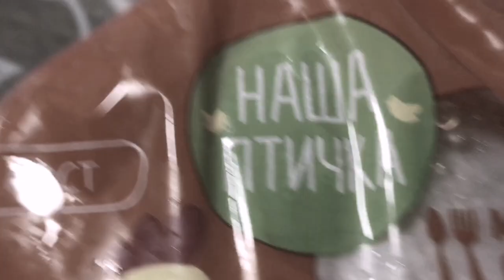БАЛЫК ИЗ КУРИЦЫ ЗА ОДНУ МИНУТУ!!! КАРПАЧЧО ИЗ ГРУДКИ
Балык из курицы, "Карпаччо из курицы", Мясные чипсы.
Ингредиенты:
Филе куриное — 2 Штуки
Чеснок — 2  Зубчика
Соль — 1 ч. л / Сахар — 1 ч. л
Коньяк — 77 гр.
Соевый соус — 55 гр.
Табаско соус — 55 гр.
Рецепт:
Итак, для начала нам необходимо приготовить смесь, в которой мы будем мариновать нашу курицу,  насыпаем в миску соль.
Теперь необходимо добавить специи. Вы можете смешать для этого свои любимые, я лишь предлагаю вам тот вариант, с которым готовлю я. Прежде всего, всыпаем травы и свежемолотый перец (смесь).
Дальше добавляем измельченный чеснок и паприку, она придаст курице приятный красноватый оттенок. Перемешиваем все до однородной консистенции.
Куриное филе тщательно промываем и высушиваем при помощи бумажных салфеток.
Его можно сушить целым куском, но на это уйдет больше времени, поэтому я нарезаю каждый кусочек вдоль на  части.
Выкладываем все кусочки в ёмкость и заливаем смесью. И ставим в холодильник на 3-4 часа.
За это время курочка успела пустить сок и хорошенько промариноваться. Берем каждый кусочек филе и развешиваем на решетке, чтобы избавиться от лишней жидкости.
Примерно через пол часа  филе подсохнет. Решётку на самый верх  в духовой шкаф, предварительно в низ ставим противень  закрываем фольгой, чтобы не пригорало, температура самая минимальная  с открытой дверцей...
Ходим вокруг и ждём 4 часа.. пробуем и наслаждаемся..
Приятного аппетита!